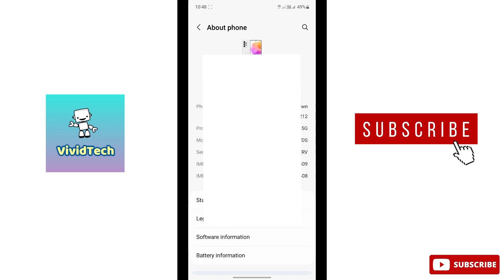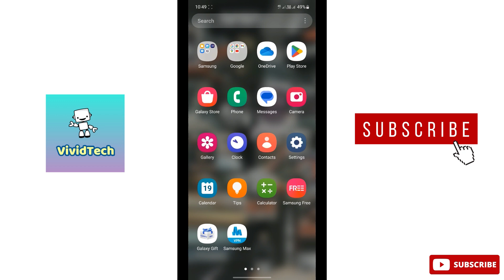How to Enable Force Desktop Mode in Android Mobile Tamil | VividTech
in this video I am going to show you how to enable force desktop mode in android mobile,  force desktop mode ,force desktop mode enable in Samsung mobile,  how to enable developer  mode in android mobile easy steps explain in tamil